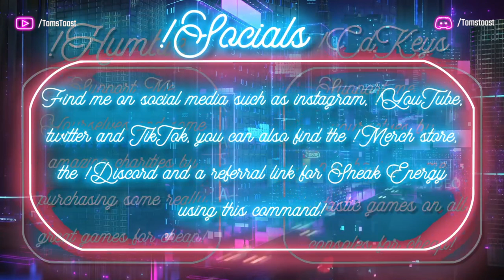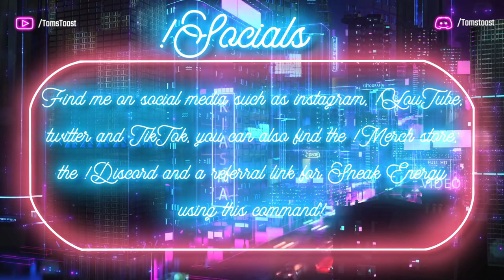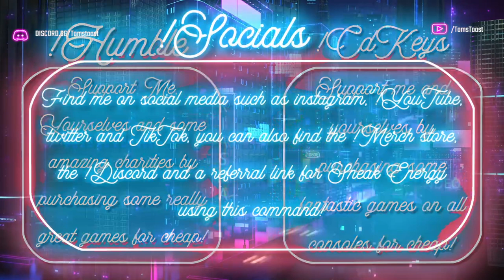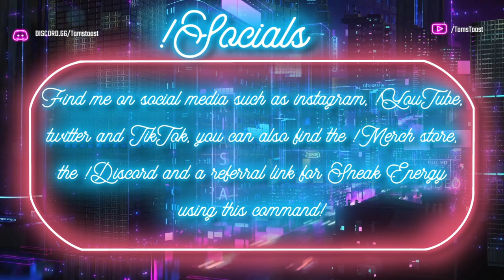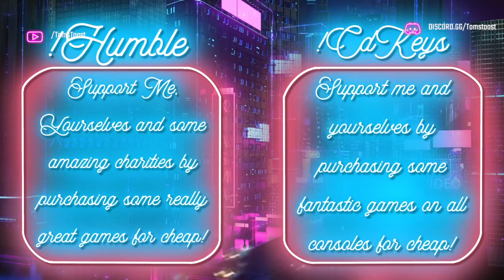Twitch Stream Archive - 16/02/2024 / FO:NV "Caught a broke boy trying to come up on my Amazon packag